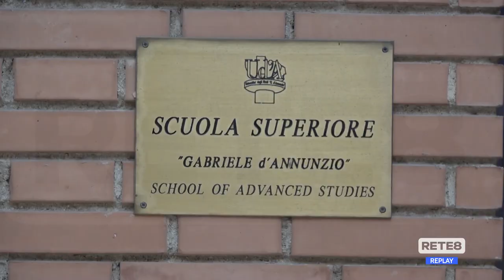Cybersecurity - Teti: "Fate spesso l’aggiornamento"